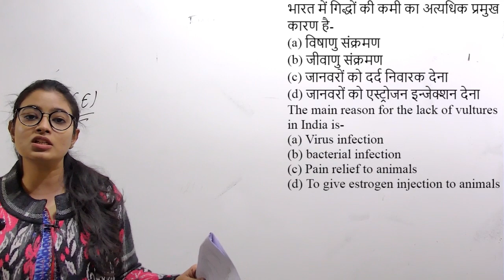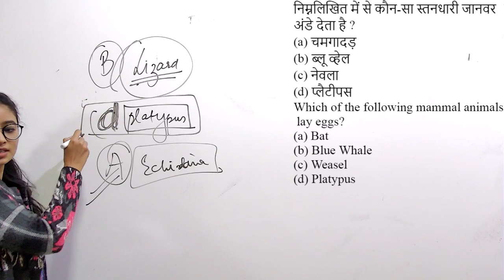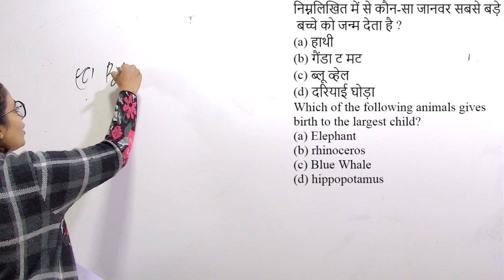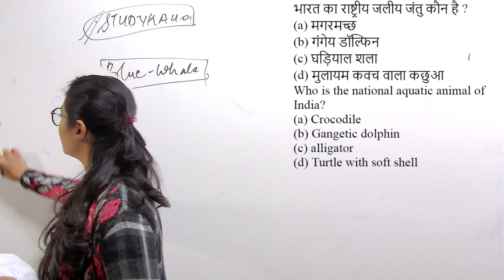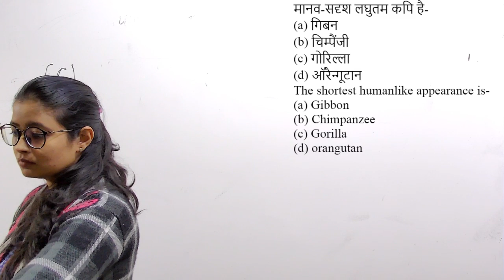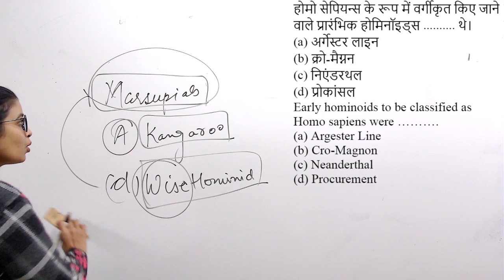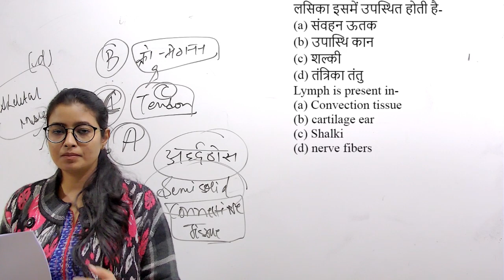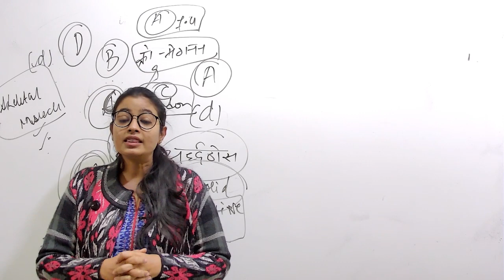RRB-NTPC | Biology | अति महत्‍वपूर्ण प्रश्‍न I Class#10 | By Shivani Ma'am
This video is useful For Railway Exams Like RRB JE & RRB NTPC. Also Useful For All Other Competitive Exams Like SSC, RPSC, UPSC, & All Other State Govt. Exams.